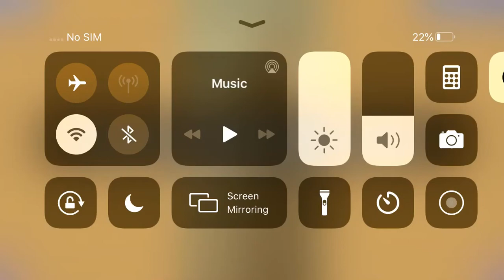Building Alicia Vikander Puzzle 4/4